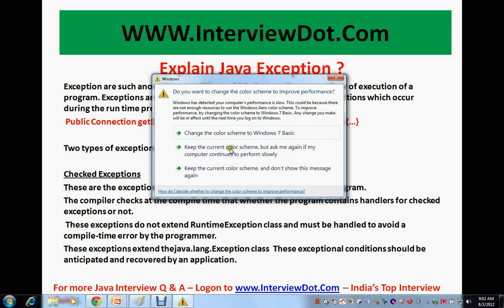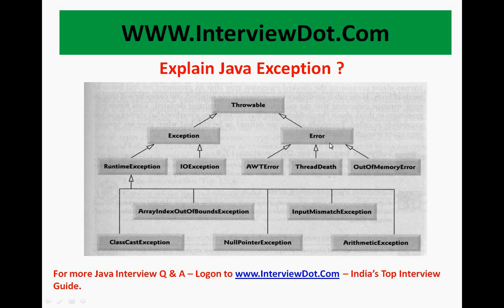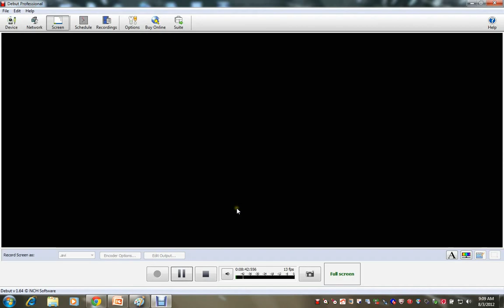java exception interview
to get notifications. Explain Java Exception ?
Exception are such anomalous conditions which changes the normal flow of execution of a program. Exceptions are used for signaling erroneous (exceptional) conditions which occur during the run time processing.

Two types of exception : CHECKED & UNCHECKED

Checked Exceptions
These are the exceptions which occur during the compile time of the program.
The compiler checks at the compile time that whether the program contains handlers for checked exceptions or not.
 These exceptions do not extend RuntimeException class and must be handled to avoid a compile-time error by the programmer.
These exceptions extend thejava.lang.Exception class  These exceptional conditions should be anticipated and recovered by an application.

UnChecked Exceptions
These are the exceptions which occur during the runtime of the program.
The compiler does not checks at the compile time that whether the program contains handlers for unchecked exceptions or not.
 These exceptions extend RuntimeException class and do not need to be handled by the programmer.

I will be answering questions like ???
Can I catch runtime exception ?
Can I catch error ?
Why should you throw an exception early ?
Explain exception hierarchy ?
When should I use checked and unchecked exception ?
Explain catch block,finally block ? Its purpose ?